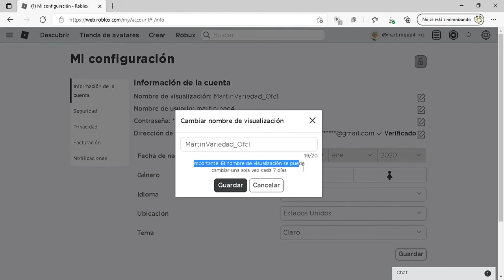Chicos ya se puede cambiar el nombte gratis 😱😱 lol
Pos si quieres jugar conmigo 😎👊

descripcion :o